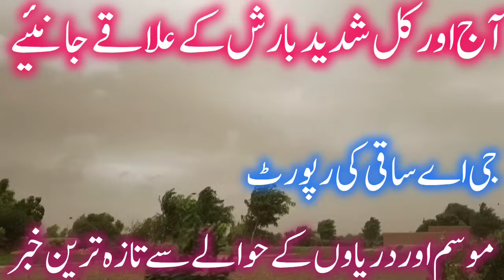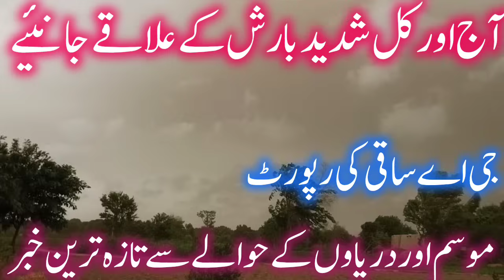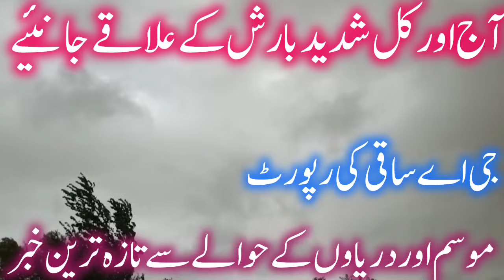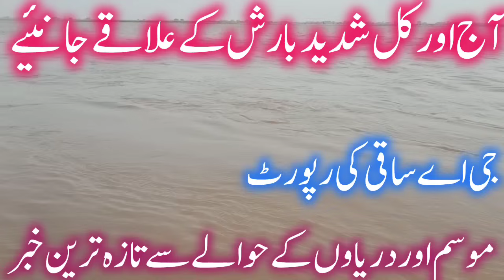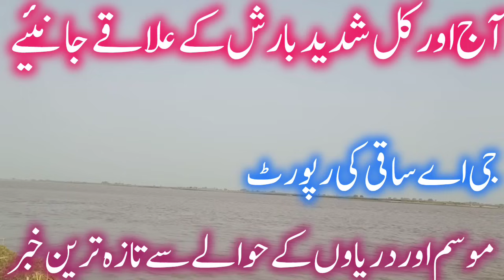Latest update of dams rivers and weather today سندھ ستلج چناب جہلم راوی کا تازہ ترین ڈیمز لیول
Latest update of weather heavy rain all over Pakistan from 10 to 14 March موسلادھار بارش اور ژالہ باری
Latest update of weather/ fog/smog/Rivers موسم دریاوں سموگ اور فوگ کی تازہ ترین اپڈیٹ
Latest update of weather/Rivers موسم دریاوں سموگ اور فوگ کی تازہ ترین اپڈیٹ
High flood at G.Singh wala in Satluj LatestLatest update of dams rivers and weather  today  سندھ ستلج چناب جہلم راوی کا تازہ ترین ڈیمز لیول update of G.Singhwala ستلج میں اونچے درجے کا سیلاب
Flood warning by Pdma Punjab flood updates today بھارت کی طرف پانی چھوڑنے کا الرٹ جاری سیلاب ا خطرہع